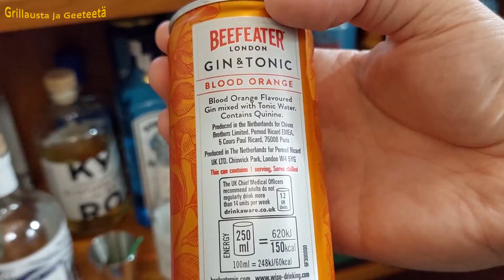GjaG Beefeater Blood orange GT ja GT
Kaksi eri versiota testissä.